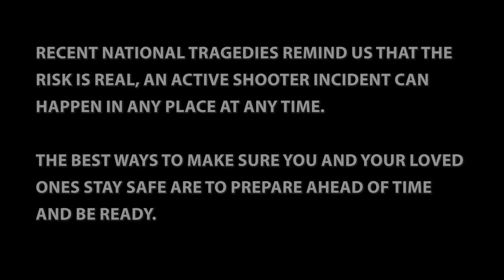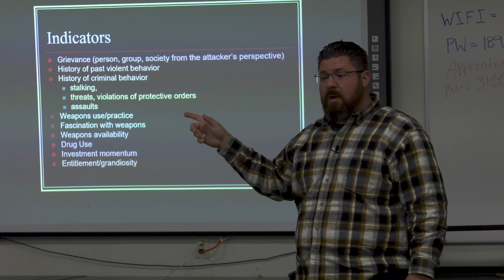Ironworkers Active Shooter Training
Lee Worley, The National Training Fund, and Jason Rafter, Training Director for California and Vicinity District Council taking steps to bring active shooter training to members and staff. Preparing for emergencies is an essential training topic in today's workforce, local unions, and apprenticeships.